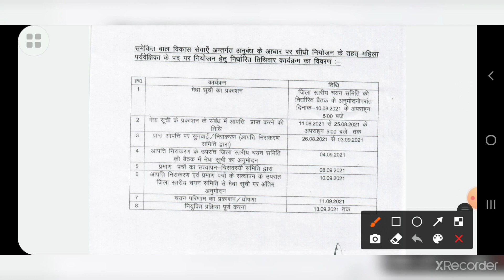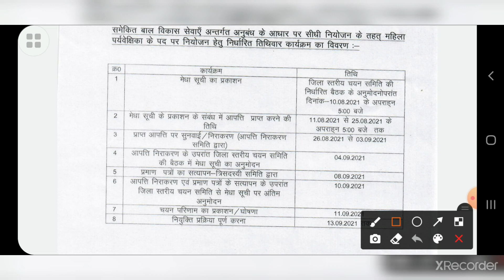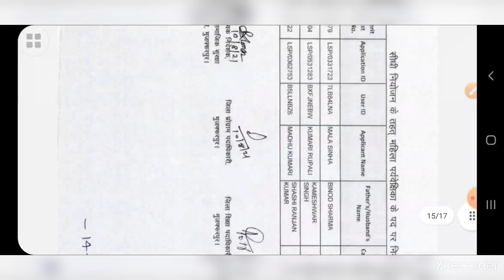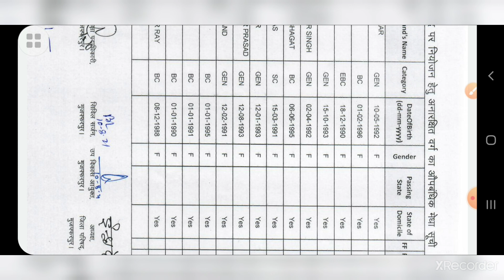Bihar ICDS Lady Supervisor I Official Merit List 2021 I Bihar Anganbadi Lady Supervisor Merit List/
Hello Friends,

Bihar ICDS Lady Supervisor I Official Merit List 2021 I I Bihar Anganbadi Supervisor Merit List/Lady Supervisor Objection List Bihar/